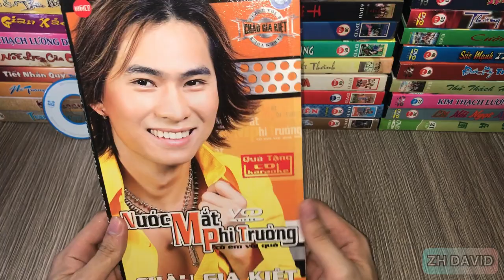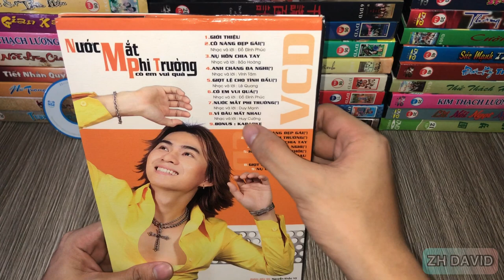Châu Gia Kiệt : Review & Test Đĩa VCD Gốc Album Vol 3 : Nước Mắt Phi Trường